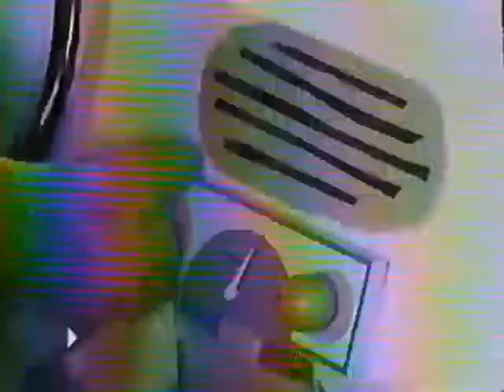Riding In Purple Guy's Car (All Versions) Part 195